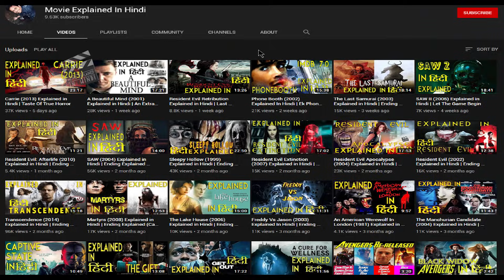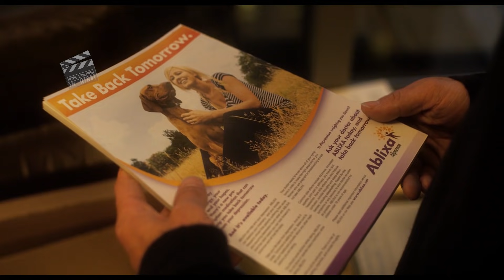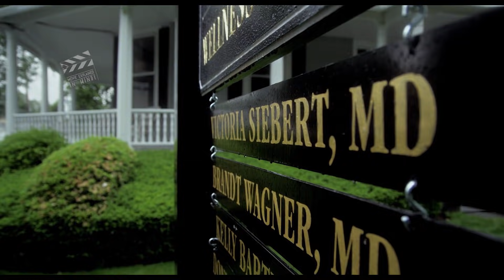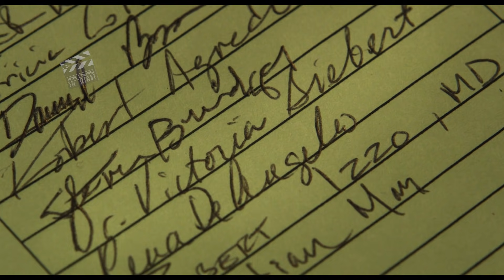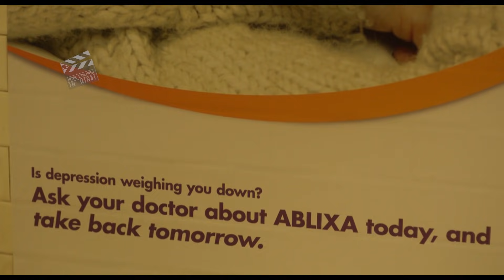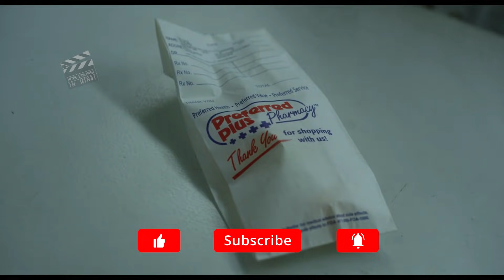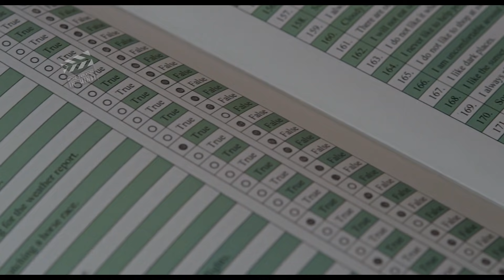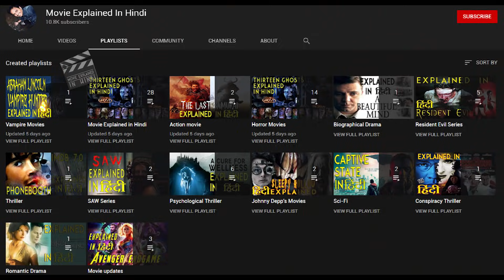Side Effects 2013 Explained in Hindi | A Master Plan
Side Effects(2013)
A young woman's world unravels when a drug prescribed by her psychiatrist has unexpected side effects.
Side Effects is a 2013 American psychological thriller film directed by Steven Soderbergh and written by Scott Z. Burns. It stars Rooney Mara as a woman who is prescribed experimental drugs by psychiatrists (Jude Law and Catherine Zeta-Jones) after her husband (Channing Tatum) is released from prison. Side Effects was released in the United States on February 8, 2013 by Open Road Films.
Side Effects, previously titled The Bitter Pill, was directed by Steven Soderbergh, produced by Lorenzo di Bonaventura, Gregory Jacobs, and Scott Z. Burns, who also worked on the screenplay. In January 2012, the film was reported to be produced by Annapurna Pictures. A few weeks later, Annapurna Pictures pulled out from the project, and Endgame Entertainment provided financing for the project instead.Originally, Blake Lively was cast for the lead role. However, it was later reported Rooney Mara would replace her. In March 2012, it was reported that Vinessa Shaw was in talks to join the film as the wife of Law's character.

Cast
Jude Law as Dr. Jonathan Banks, Deirdre's husband
Rooney Mara as Emily Taylor, Martin's wife
Catherine Zeta-Jones as Dr. Victoria Siebert
Channing Tatum as Martin Taylor, Emily's husband
Vinessa Shaw as Deirdre Banks, Jonathan's wife
Ann Dowd as Mrs. Taylor, Martin's mother and Emily's mother-in-law